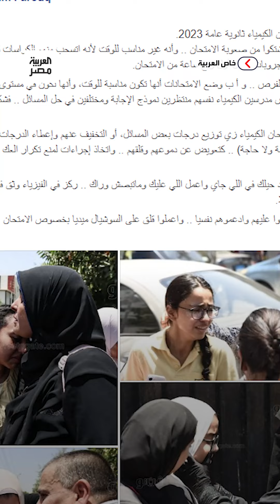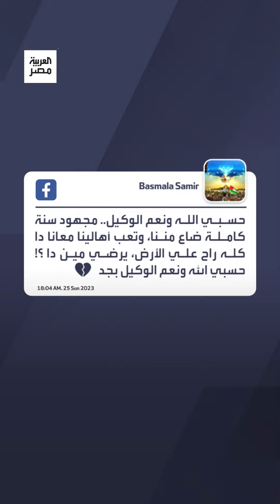"حزن وبكاء".. "الكيمياء" تحطم آمال طلاب الثانوية العامة وقرار عاجل من الوزير لحل الأزمة